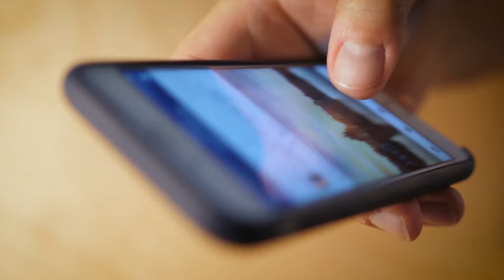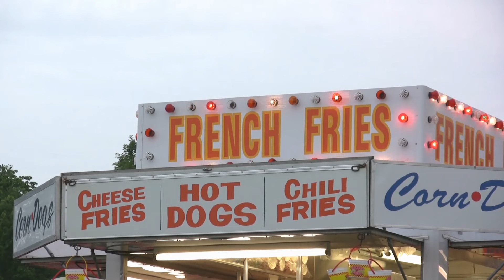6 ELEMENTOS Captados en Cámara en la Vida Real